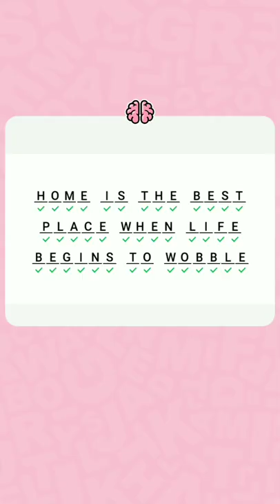Figgerits Game Space Level - 136 | Puzzle Game